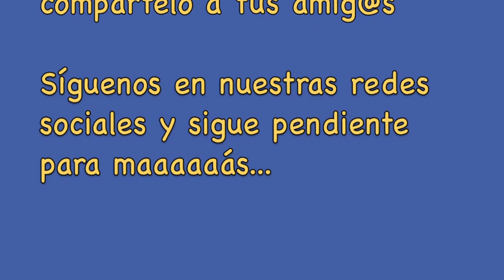Como tejer flor en cuadro granny ganchillo crochet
Opción fácil y se aplica a varios diseños de cuadros. "Aprende como" o realízalo PASO A PASO. Déjate Atrapar por tu Talento. Tejido, Costura y Reciclaje. ES FÁCIL. CREA y sorpréndete del talento que llevas dentro.  NO quedes fuera, tenemos mucho más por compartir completamente gratis.
Ya somos +100 MIL SUSCRIPTORES. ÚNETE AHORA para que seamos más!!!